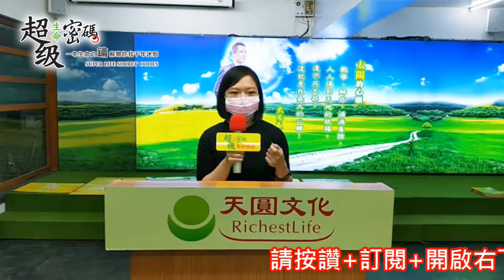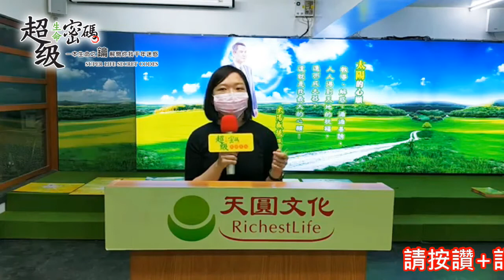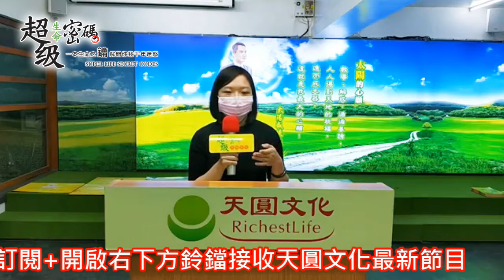《超級生命密碼》掙脫重重枷鎖，開啟翱翔自在的人生觀_張嘉芸